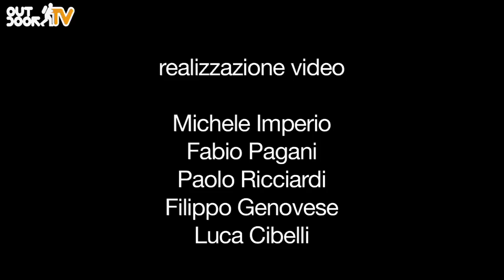10_L'ARCHEOLOGIA INDUSTRIALE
ALLA SCOPERTA DEL VIBONESE: L'archeologia industriale
La fabbrica d'armi di Mongiana, armeria del Regno delle due Sicilie compresa nell'omonimo Polo Siderurgico, ha rappresentato per anni un punto di riferimento nella produzione industriale del Mezzogiorno. L'antico centro produttivo, oggi restaurato e aperto alle visite, rappresenta un'importante testimonianza della storia e del ruolo politico e strategico ricoperto dalle terre vibonesi a cavallo tra il XVIII e il XIX secolo.